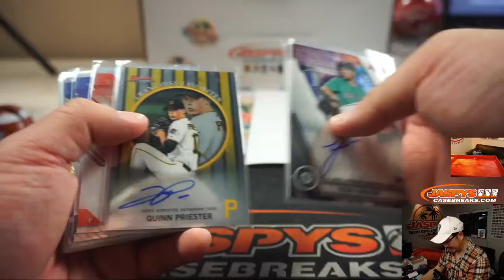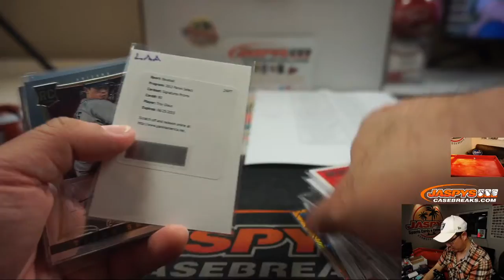RECAP! || Fr, 05.29.20 || Jaspy's 19Box "The Captain" Baseball Mixer